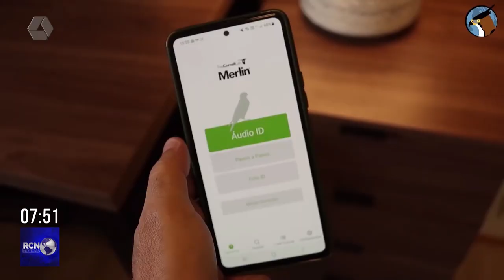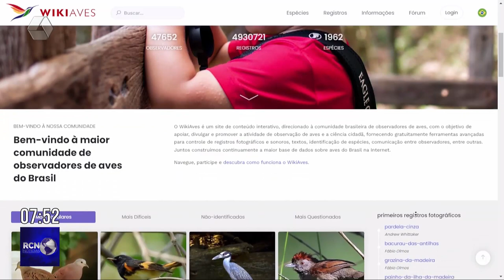Turismo promove cadastro para observadores de pássaros em Três Lagoas